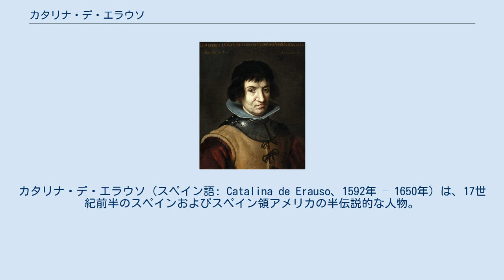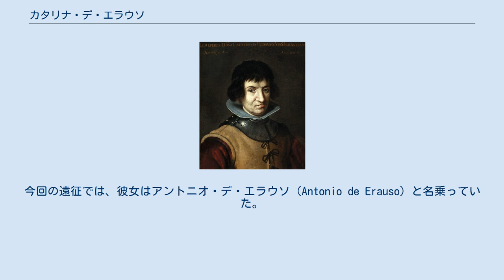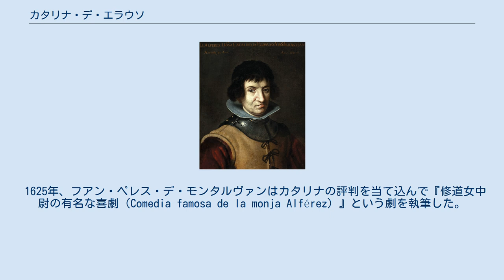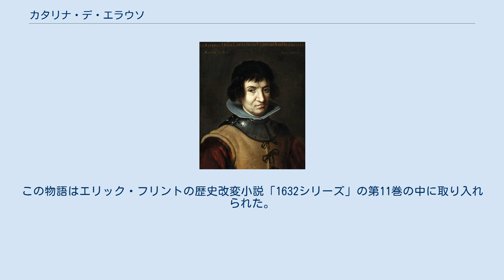カタリナ・デ・エラウソ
カタリナ・デ・エラウソ（スペイン語: Catalina de Erauso、1592年 – 1650年）は、17世紀前半のスペインおよびスペイン領アメリカの半伝説的な人物。
「修道女中尉」を意味するラ・モンハ・アルフェレスと呼ばれた。
 カタリナはバスク地方の都市サン・セバスティアンに兵士の娘として生まれた。
彼女は修道女になることを期待されて修錬女となったが、正式に修道誓願をする直前だった15歳のとき、鞭打ち行に耐えられず修道院を脱走した。
カタリナは4歳の時に修道院に入って以来、一度も外の世界に出たことはなかった。
カタリナは男装して「フランシスコ・デ・ロヨラ（Francisco de Loyola）」と名乗り、サン・セバスティアンを離れてバリャドリッドへの長い旅に出た。
途中でビルバオを訪れた際、カタリナは同郷のバスク人の手伝いとして新大陸へと向かう船の乗組員となった。
 彼女はスペイン領アメリカに到着すると、今度は「アロンソ・ディアス・ラミレス・デ・グスマン（Alonso Díaz Ramírez de Guzmán）」と名乗って兵士に登録した。
彼女は何人かの隊長の下でアラウコ戦争に従軍し、その隊長の中には彼女自身の兄弟もいたが、カタリナは正体を見破られなかった。
ある夜、彼女は1人の男を殺したさいに致命傷を負ってしまい、死の床での告白に際して自分の性別を明かした。
ところが、カタリナは4か月後には健康を回復してしまい、女性であることがばれてしまった彼女はグアマンガへと移った。
 更なるトラブルを避けるため、カタリナは司教に自分の性別を告白した。
司教の勧めで彼女は修道院に入り、彼女の半生の物語は海をこえて広まった。
1620年、リマ大司教はカタリナを召喚し接見した。
1624年、彼女はもう一度戦いに参加したあとで、スペインに戻った。
カタリナはローマとその他のイタリア各地を旅行した。
この旅では、彼女は男装して教皇ウルバヌス8世に謁見を許されたほどに大きな評判を得た。
カタリナは1645年、ペドロ・デ・ウルスアを司令官とするヌエバ・エスパーニャへの艦隊に乗ってスペインを離れた。
ベラクルス州から戦地へ赴く途中、彼女はラバに乗っていた。
今回の遠征では、彼女はアントニオ・デ・エラウソ（Antonio de Erauso）と名乗っていた。
1650年、カタリナはヌエバ・エスパーニャのスエトラクストラで死んだ。
 フランチェスコ・クレセンジオの描いたカタリナの肖像画は失われたが、1630年にフランシスコ・パチェーコ（ディエゴ・ベラスケスの義父）の描いた肖像画は現存する。
 ペドロ・デ・ヴァッレは1626年、ローマのマリオ・シパーノに宛てた手紙の中で、イタリアの薬を送ってくれるよう頼んだ後に、自分が見たというカタリナの容姿について書いている。
彼によれば、彼女は背が高く、筋骨隆々の肉体と子供のように小さい胸をもっていた。
カタリナは醜くはないがかなり老けこんでおり、女というより宦官のように見えた。
彼女は女々しい宮廷人のような格好をせず、剣を身に着けてスペイン男性の格好をして兵士らしかった。
 1625年、フアン・ペレス・デ・モンタルヴァンはカタリナの評判を当て込んで『修道女中尉の有名な喜劇（Comedia famosa de la monja Alférez）』という劇を執筆した。
本物かどうかかなり疑わしいカタリナの自伝は1626年から出版されており、現在に残るその最も古い原稿は1794年の版である。
1838年版は現在、オンラインで見ることが出来る。
彼女は多くの小説の題材となった。
 エミリオ・ゴメス・ムリエルはカタリナの生涯を描いた映画を制作し、マリア・フェリックスが男装の女兵士エラウソを演じた。
1987年に制作された同様の映画では、エスペランサ・ロイが主演を務めた。
 ゲーム「大航海時代シリーズ」の一つ『大航海時代II』には、カタリナをモデルにした「カタリーナ・エランツォ」という人物が登場する。
ただし、名前と海軍軍人であること以外には、本物のカタリナと共通の要素はない。
ゲームの中の彼女は性を偽装していないし、復讐のために海賊となるのである。
15世紀から17世紀までの史実の人物が航海士になる『大航海時代V』では「カタリーナ...